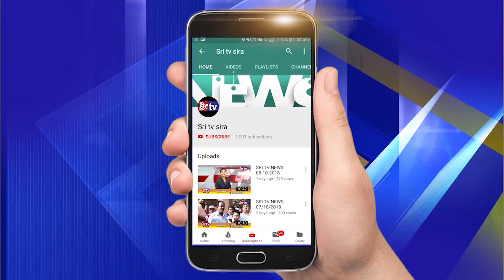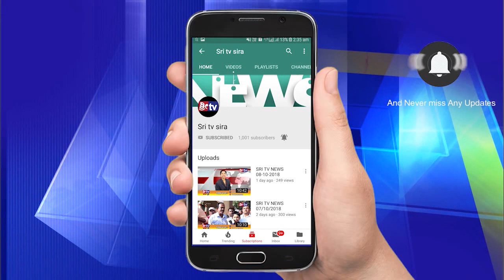15-3-2019 news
-:():- Namsthe Shethare -:():-

1]:- Entertainments programs
2];- Local News
3]:- Movie Release Dates
4]:- Movie Public Review
5]:- New Movie Updates
6]:- Exclusive News
7]:- Interesting Facts
8]:- Short Movies
9]:- Funny Videos
10]:- etc etc.